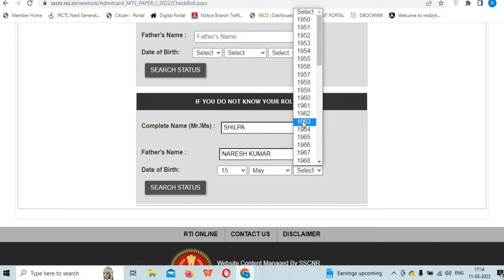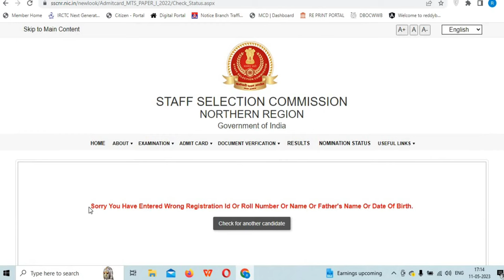Sorry You Have Entered Wrong Registration Id Or Roll Number Or Name Or Father's Name Or DateOf Birth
sarkari result
sorry either you enter wrong detail meaning in hindi
ssc
Why my ssc admit card is not showing 2020
ssc mts admit card 2023 release date
Why my ssc mts exam admit card is not showing 2020
why my ssc cgl admit card is not showing
unable to download ssc chsl admit card
unable to download ssc admit card
staff selection commission block no 12 cgo complex, lodhi road, new delhi admi